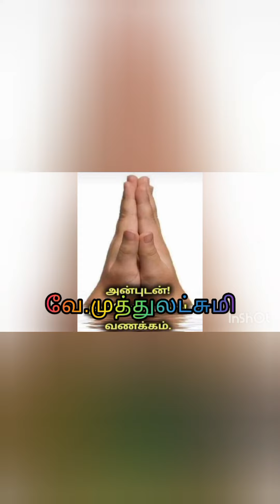யாதவர்களை காக்க முடியாமல் நிலைகுலைந்த அர்ஜுனன் அவமானப்பட்ட அர்ஜுனன் கிருஷ்ணரின் பதில்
யாதவர்களை காக்க முடியாமல் நிலைகுலைந்த அர்ஜுனன் அவமானப்பட்ட அர்ஜுனன் கிருஷ்ணரின் பதில்muthuaachi google in muthulakshmi Voice#vairal தமிழ் #